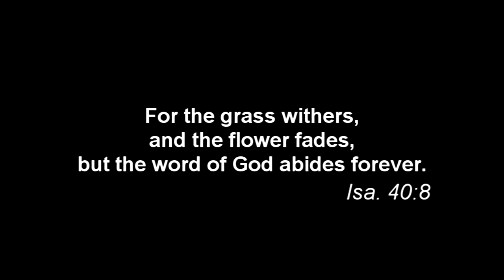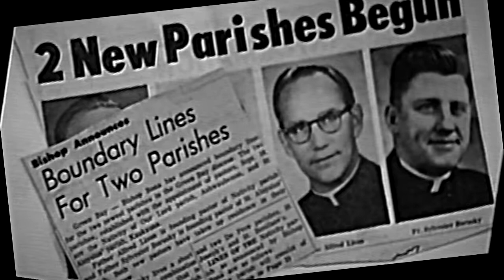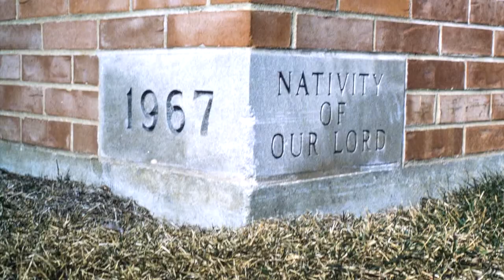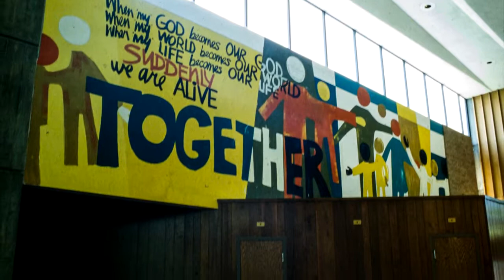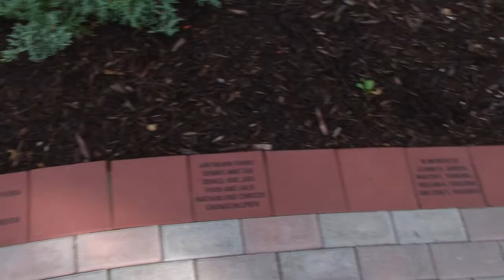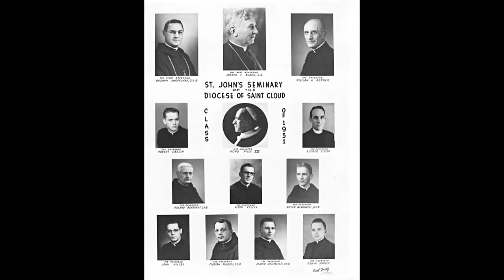Nativity of our Lord Parish. 50th anniversary video.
video excerpts.